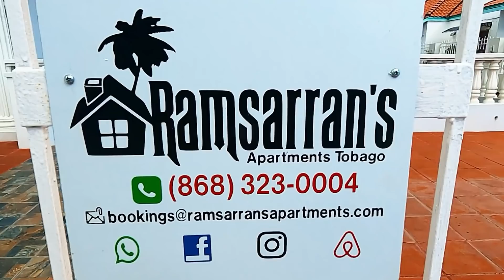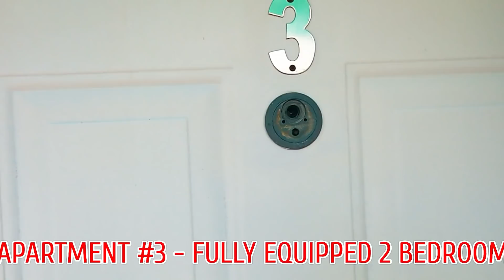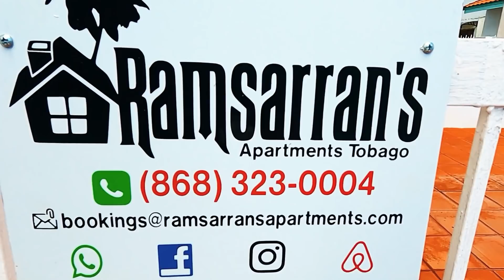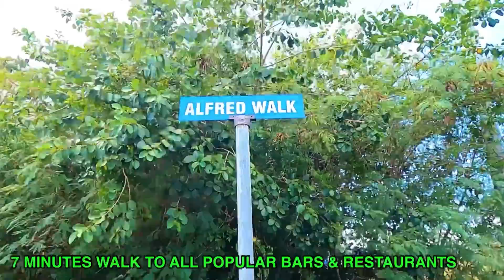RAMSARRAN HOLIDAY APARTMENTS RENTAL PROPERTY IN TOBAGO FOR VACATION / GETAWAY | HOME AWAY FROM HOME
Ramsarran’s Apartments Tobago is conveniently located in Bon Accord Development in close proximity to two world renowned beaches, Pigeon Point and Store Bay, and the ANR Robinson International Airport is just a 2 minute drive away. The community is situated within walking distance of diverse restaurants, ample shopping facilities, groceries and ATMs.

Our building features four self contained apartments and a pool which are ideal for families, groups or even couples seeking a mini vacation in beautiful Tobago. With a fenced compound, you can relax and unwind in our spacious and clean accommodations.

Amenities include:
✅ Fully equipped kitchens with all appliances and utensils
✅ Hot/Cold Showers
✅ Air conditioned bedrooms
✅ Living and Dining areas
✅ Free wifi
✅ Tiled Floors
✅ Porch Areas
✅ Pool
✅ Fenced Compound
✅ Housekeeping Services

For costing and availability you can inbox us or send us a WhatsApp message.

When contacting us for information please indicate the following as prices may vary depending on the information provided:

1. Duration of stay (arrival & departure)
2. Amount of persons inclusive of kids
3. Ages of kids if applicable

Minimum 2 nights stay required.

Our entire compound can accommodate 18 to 22 persons.

Office can be accessed Monday to Friday 5pm to 8pm & on Saturdays from 9am to 1pm.